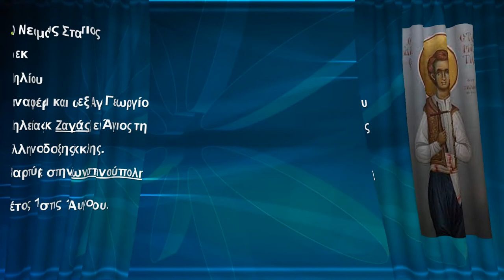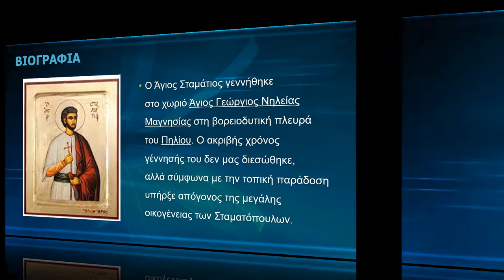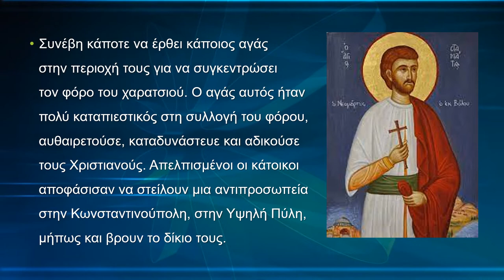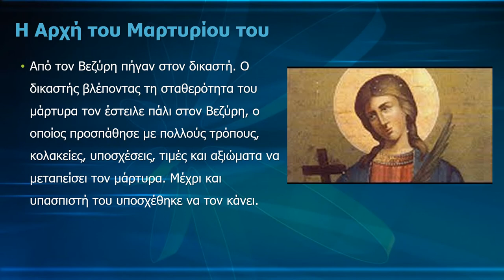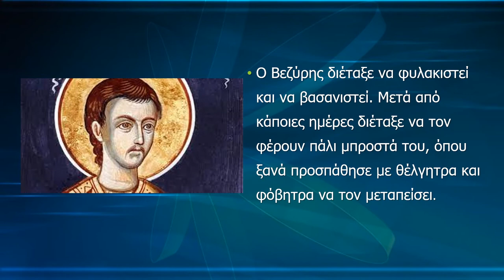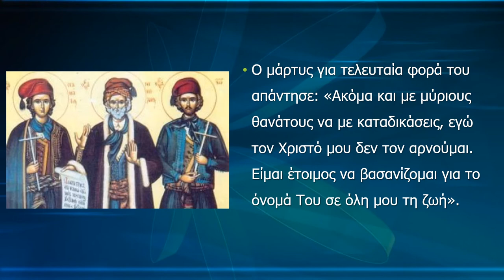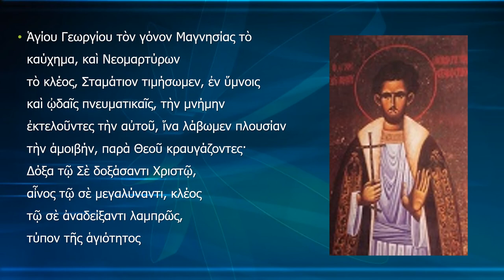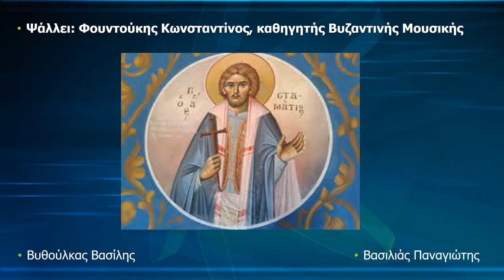ΑΓΙΟΣ ΣΤΑΜΑΤΙΟΣ Ο ΕΚ ΠΗΛΙΟΥ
16 ΑΥΓΟΥΣΤΟΥ - ΑΝΑΦΟΡΑ ΣΤΟΥΣ ΝΕΟΜΑΡΤΥΡΕΣ - ΓΥΜΝΑΣΙΟ ΑΜΑΡΟΥΣΙΟΥ "Η ΕΛΛΗΝΙΚΗ ΠΑΙΔΕΙΑ"